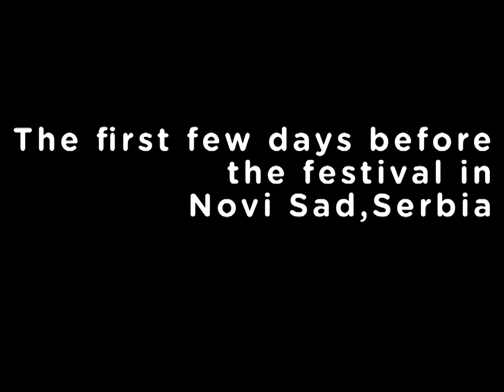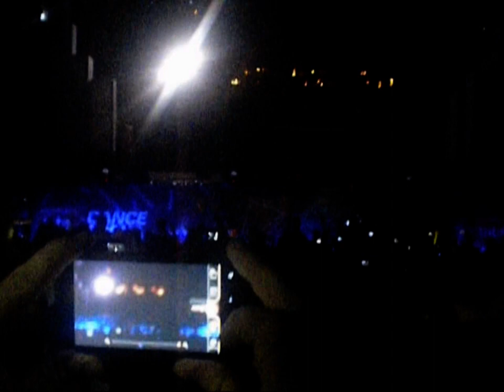EXIT 2012 - unofficial movie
featuring selected stages and artists:

12.07
[JD BACKSTAGE]

13.07
[URBAN BUG STAGE]
Petar Cvetkovic
Mr. Flowers

[ELEKTRANA]
Nikonn

[mt:s DANCE ARENA]
Reboot [LIVE]
LUCIANO
Kenny Larkin

14.07
[mt:s DANCE ARENA]
Miss Kittin
Richie Hawtin

15.07
[URBAN BUG STAGE]
Tijana Kabic & Klaus

[ELEKTRANA]
Franz & Shape

[Happy NOVISAD]
GOLDIE feat SP:MC

[mt:s DANCE ARENA]
Petar Dundov
Laurent Garnier
MACEO PLEX
Marko Nastic, Dejan Milicevic & Marko Milosavljevic / b2b

Copyrights:
TribalMixes Radio, V.Rusev